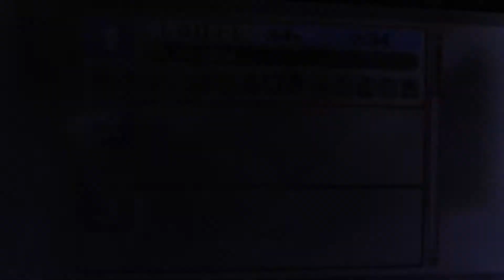I Found Charizard | Super Smash Bros. Brawl Part 26 (LuigiFan Man)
I Had To Battle Charizard To Catch It.